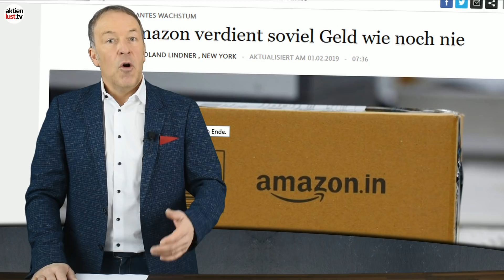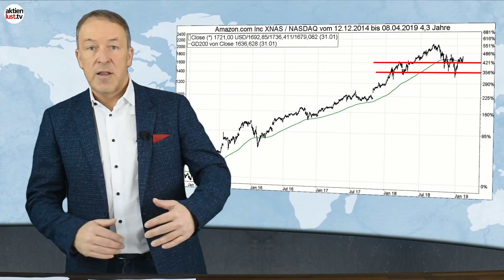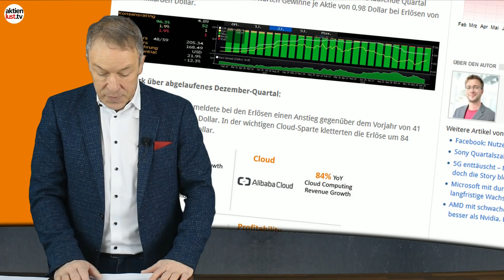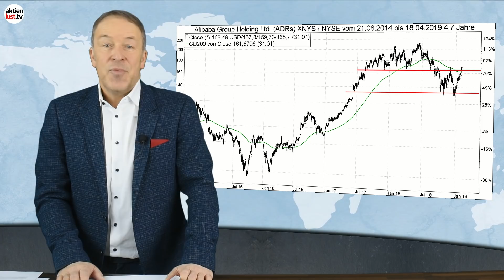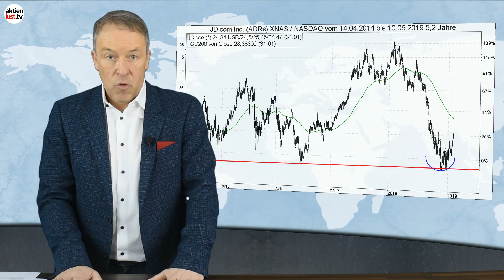Amazon, Alibaba, JD.com: Profitieren Sie vom Online-Boom!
Die Quartalsberichtssaison läuft auf Hochtouren und mit Amazon und Alibaba haben nun auch die beiden Giganten des internationalen Online-Handels ihre Zahlen vorgelegt. Und die konnten sich sehen lassen. Beide Unternehmen glänzten mit starken Wachstumszahlen. Wie die im Einzelnen ausgefallen sind, darüber berichtet Jürgen Schmitt in seinem aktuellen Video Dort geht er zudem auch noch auf JD.com ein, einen weiteren aussichtsreichen E-Commerce-Titel aus China, der seine Zahlen noch nicht vorgelegt hat. Alle diese Titel haben zuletzt ihre Korrekturen hinter sich lassen können. Ist also jetzt wieder die Zeit, hier an Bord zu gehen. Darauf liefert Ihnen das neue Video auf aktienlust.tv die passende Antwort.